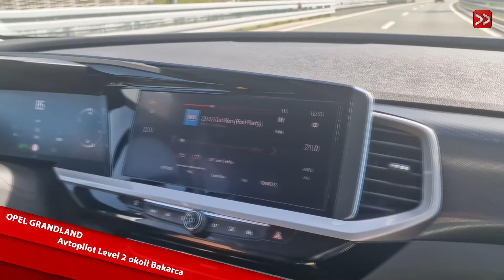Avtomanija Away Team - Jesen v Kvarnerju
Oktobrski izlet v Kvarner in na otok Krk